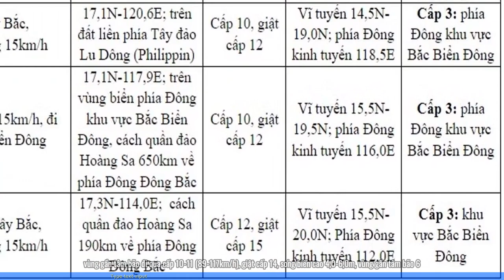Bão Trà Mi mạnh lên từ áp thấp nhiệt đới ngoài khơi Philippines, sẽ vào Biển Đông chiều tối 24/10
-Bão Trà Mi mạnh lên từ áp thấp nhiệt đới ngoài khơi Philippines, sẽ vào Biển Đông trong chiều tối 24/10